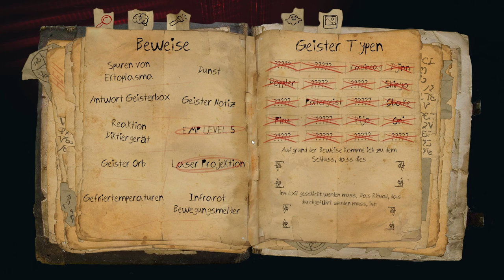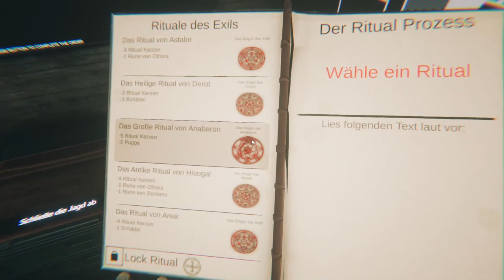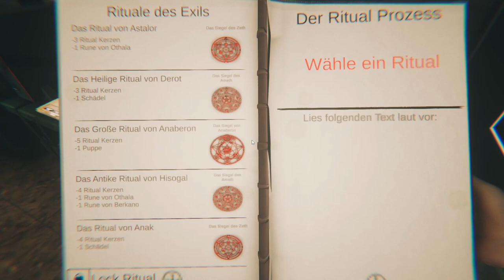Nachts im Museum Ghost Exile